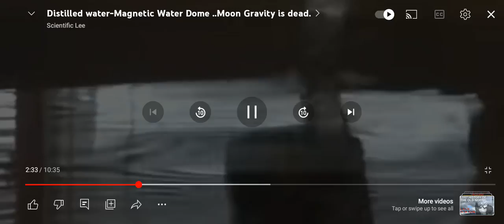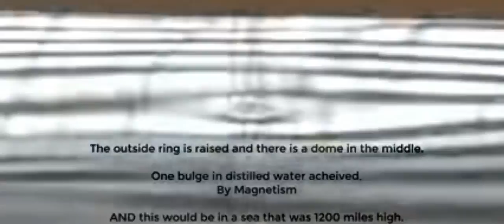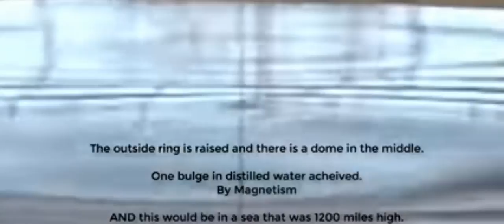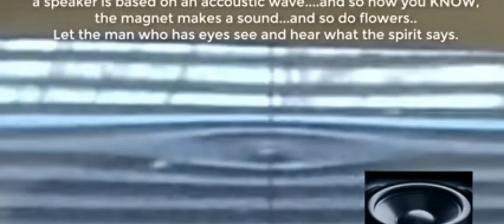Lee beginning to try to steal. discoveries documented. omnipresent